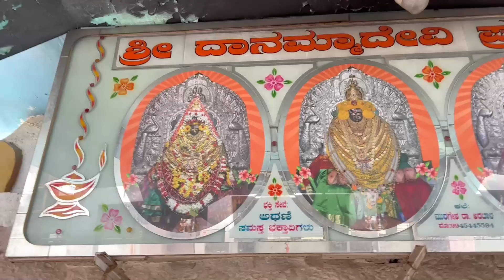ನಮ್ಮ ಹರಕೆ ಪೂರ್ತಿ ಮಾಡಲು ಎಲ್ಲಿಗೆ ಬಂದಿವಿ? ಏನಿತ್ತು ಹರಕೆ kannadavlogs sridevi vlogs family travel temple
SHRIDEVI100

On this channel, you'll see hilarious and heart-warming moments from our everyday lives. From cooking and cleaning to playing games, we're sure you'll enjoy every minute!

ಉತ್ತರ ಕರ್ನಾಟಕ ಜವಳ ಕಾರ್ಯಕ್ರಮ.! ಯಾರದು? ಎಲ್ಲಿ? ಹೇಗೆ ನಡೀತು? kannadavlog sridevi vlogs family new vlog

ತುಂಬಾ ಕಷ್ಟ ಆಗ್ತಾ ಇದೆ ಏನ್ ಮಾಡೋದು? ವ್ಲಾಗ್ ಬರ್ತಾ ಇಲ್ಲ kannadavlogging sridevi vlogs family new daily vlog

ಫೈನಲಿ ಚಿಕೂ ಗೆ ಹಲ್ಲು ಬಂತು ನಮ್ಮ ಹಳೆ & ಹೊಸ ಸ್ಟುಡಿಯೋ ಟೂರ್ ಇಷ್ಟೊಂದು ಸಾಮಾನು kannadayoutuber sridevi vlogs

ಶ್ವೇತಾ ಜೊತೆ ಎಲ್ಲಿಗೆ ಬಂದಿವಿ? ಯಾವ ಫಂಕ್ಷನ್? ಅಬ್ಬಾ ಎಂತಾ ಮಳೆ.! kannadavlogs sridevi vlogs family Miraj

ಫುಲ್ ಫ್ಯಾಮಿಲಿ ಜೊತೆ ಹೇಗೆ ನನ್ನ ಬರ್ತ್ಡೇ ಸೆಲೆಬ್ರೇಟ್ ಮಾಡಿದ್ವಿ? ಎಲ್ಲಿ ಹೋಗಿದ್ವಿ? kannadavlogs sridevi vlog

ನನ್ನ ಬರ್ತ್ಡೇಗೆ ಏನ್ ಗಿಫ್ಟ್ ಸಿಕ್ತು? ತುಂಬಾ ಖುಷಿ kannadavlogs sridevi vlogs family birthday celebration

ಸಾನು ಸ್ಕೂಲ್ ಫಸ್ಟ್ ಡೇ.! ಹೋಗೋಕೆ ರೆಡಿ ಇಲ್ಲ ಏನೆಲ್ಲಾ ಫಜೀತಿ ಆಯಿತು? kannadavlogs sridevi vlogs family new

ಫೈನಲಿ ಇವತ್ತು ಅತ್ತೆ ಬಂದ್ರು.! ಇಷ್ಟು ದಿನ ಯಾಕೆ ಬರಲಿಲ್ಲ? kannadavlogs sridevi vlogs family weight loss

Costly ಇಂಟೀರಿಯರ್ ಹೊಸ ಮನೆ ಹೇಗೆ maintain ಮಾಡ್ತಾ ಇದೀವಿ? ಮಗನ ಜೊತೆ ಫಸ್ಟ್ ಟೈಮ್ ಔಟಿಂಗ್.!

ನನ್ನ ಮಗು Healthy ಇಲ್ಲಾ? ಹೊಸ ಮನೆಯಲ್ಲಿ ಹೊಸ ಜೀವನ ಹೇಗೆ ನಡೀತಾ ಇದೆ? inkannada sridevi vlogs family new

ಫೈನಲಿ ನನ್ನ ಹೊಸ ಕಿಚನ್ ಸೆಟಪ್ ಆಯಿತು! ಮಗನಿಗೆ ಮತ್ತೆ ಶಾಪಿಂಗ್ belagavi sridevi vlogs new kitchen setup

ಇವತ್ತು ಹೊಸ ಶಾಪ್ ನೋಡೋಣ ಬನ್ನಿ.! kannadavlogs sridevi vlogs family new shop opening ceremony belagavi

😍ಅಬ್ಬಾ.! ಹೊಸ ಮನೆಗೆ ಹೊಸ ಸೋನಿ ಟಿವಿ.! ಫ್ರೆಂಡ್ಸ್ ಜೊತೆ ಫುಲ್ ಮಸ್ತಿ ಗದ್ದಲ kannadavlogs sridevi vlogs new

👿 ನಾನೆ ವಿಲನ್? Situation ತಿಳಕೊಂಡ್ ಮಾತಾಡಿ ನಮ್ಮ ಮನೇಲಿ ಏನ್ ನಡೀತಾ ಇದೆ ಗೊತ್ತಾ? kannadavlogs sridevi vlogs

ನಿಮ್ಮ ಕೆಲವೊಂದು ಪ್ರಶ್ನೆಗೆ ಉತ್ತರ ಕೊಡತೀನಿ.! ಹೊಸ ಮನೆಗಾಗಿ ಭರ್ಜರಿ ಶಾಪಿಂಗ್? kannadavlogs sridevi vlogs

ಫೈನಲಿ ಅತ್ತೆ & ಸಾಕ್ಷಿ ಜೊತೆ ಕಿಚನ್ ವ್ಲಾಗ್.! ಹೊಸ ಗ್ಯಾಸ್ ಜೊತೆ ನನ್ನ ಫಜೀತಿ kannadavlogs sridevi vlogs new

ಈಗ್ಲೇ ಅಮ್ಮನ ಜೊತೆ ತವರು ಮನೆಗೆ ಹೋಗೋಕೆ ರೆಡಿ.! ಆದ್ರೆ kannadavlogs sridevi vlogs family new home belagavi

ನಮ್ಮ ಹೊಸ ಮನೆ ಕಿಚನ್ ಗಾಗಿ ಶಾಪಿಂಗ್ ಶುರು! kannadavlogs sridevi vlogs shopping for our new Home kitchen

🙄ಮೊದಲ ದಿನ ಹೊಸ ಮನೆ ಅವತಾರ ಹೇಗಾಗಿದೆ ನೋಡಿ.! ಅನ್ಕೋದ್ದಿದೆ ಬೇರೆ ಆಗಿದ್ದೆ ಬೇರೆ? kannadavlogs sridevi vlogs

ಕೊನೆಯ ವಿಡಿಯೋ ಅಂತಾ ಹೇಳೋಕೆ ಮನಸ್ಸೇ ಆಗ್ತಾ ಇಲ್ಲ.! kannadavlogs sridevi vlogs new home family vlogs

ಅಬ್ಬಾ.! ಮನೆ ಖಾಲಿ ಮಾಡೋಕೆ ಆಗ್ತಾ ಇಲ್ಲ ಏನ್ ಕಾರಣ? ಎಷ್ಟೊಂದು ಸಾಮಾನು? kannada sridevi vlogs home shift

🏠 ಫೈನಲಿ ನಮ್ಮ ಕನಸಿನ ಮನೆಯ ಗೃಹ ಪ್ರವೇಶ ಆಯಿತು.! ಯಾರೆಲ್ಲ ಬಂದ್ರು? kannadavlogschannel sridevi vlogs house warming

ಯಾಕೆ ಇಡೀ ರಾತ್ರಿ ಹೊಸ ಮನೆಯಲ್ಲಿ ಇರಬೇಕಾಯ್ತು? pregnancykannada sridevi vlogs house warming ceremony vlog